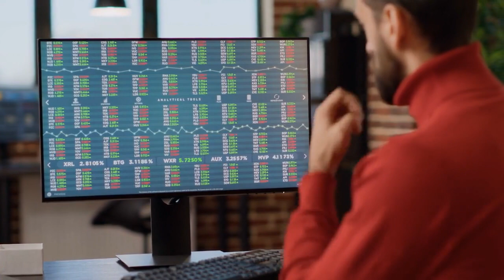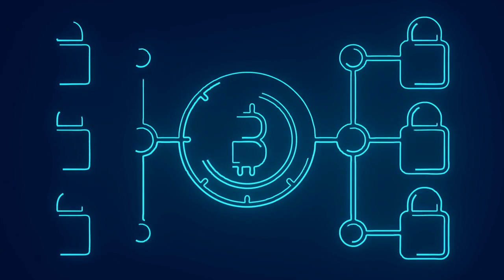Keeping Pace with Progress: Embracing New Tech Trends in Real Estate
Unlock the power of technology to elevate your real estate career. In this video, we explore the latest tech trends that can revolutionize your real estate business, including virtual reality (VR) and augmented reality (AR) for immersive property viewings, artificial intelligence (AI) and machine learning for streamlining workflow and market insights, blockchain and smart contracts for secure transactions, Internet of Things (IoT) for property monitoring, and social media and influencer marketing for extended reach. Stay ahead of the curve and embrace these tech trends to provide superior service, differentiate yourself, and thrive in the real estate industry. Ready to buy or sell a a real estate brokerage? Stephen Meadows, Merger Consultant - C3 Dynamic Solutions Stephen Meadows, Merger Consultant - C3 Dynamic Solutions